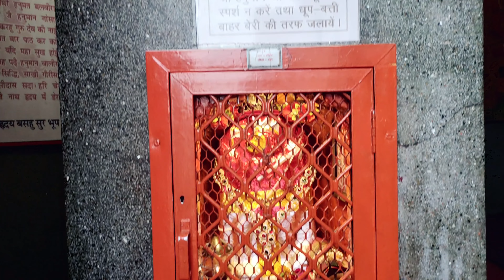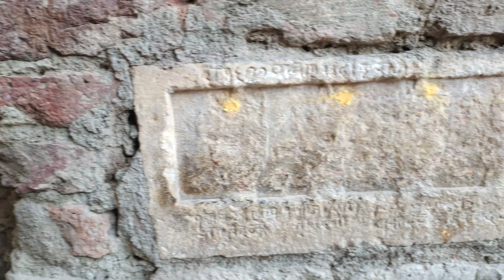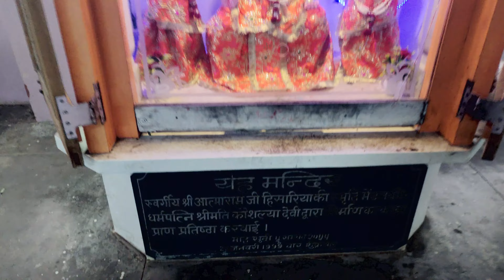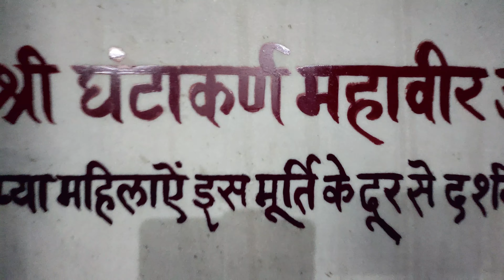Most Attacked Fort | Bhatner Durg | My First Vlog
Hello Friends,
In this video I am sharing my whole experience of India's Most Attacked Fort Bhatner Durg in Hanumangarh, Rajasthan. I also tried to tell you about complete History of this fort and who made this fort.
12 जुलाई 1994 को श्री गंगानगर जिले से अलग करके हनुमानगढ़ को राजस्थान का 31 वां जिला बनाया गया था. स्थापना दिवस पर हनुमानगढ़ के असली इतिहास और इसके बनने की कहानी के साथ ही अनोखे तथ्यों को इस वीडियो में समेटा गया है. Bhatner Durg जो मध्य एशिया से होने वाले कई विदेशी हमलों से बिलकुल भी नहीं झुका, ये किला इतिहास का साक्षी बना आज भी बेहद मजबूती से खड़ा है। इस किले पर महमूद गजनवी व तैमूर जैसे कई मुस्लिम शासकों ने कई बार आक्रमण किया और लुटा, भटनेर का किला राजस्थान के हनुमानगढ़ शहर में स्थित है एक बेहद शानदार किला है।
इस वीडियो में Bhatner Durg के इतिहास, Bhatner Durg के महत्त्व क बारे में बड़े प्रभावी ढंग से बताने का प्रयास किया गया है। भटनेर राजस्थान के हनुमागढ जिले में स्थित भारत का एक प्राचीन और सबसे मजबूत किला माना जाता है। Bhatner को भाटियों द्वारा मंगलवार के दिन जीतने के कारण भटनेर का नाम हनुमानगढ रखा गया। Bhatner ऐतिहासिक महत्त्व ही नहीं रखता बल्कि Bhatner प्राचीन आस्था का केंद्र भी है। Bhatner में स्थित शिवालय दो हजार वर्षों से अधिक प्राचीन माना जाता है। Bhatner में शिवरात्रि के अवसर पर विशेष आयोजन होते हैं। भटनेर अपने आप में एक ऐसी विशिष्ट ऐतिहासिक धरोहर कि आपको बार-बार आने का मन करेगा। आशा है आपको भटनेर का यह वीडियो पंसद आयेगा ।